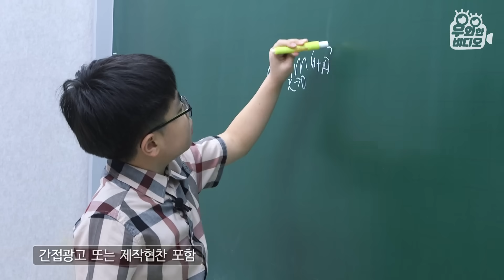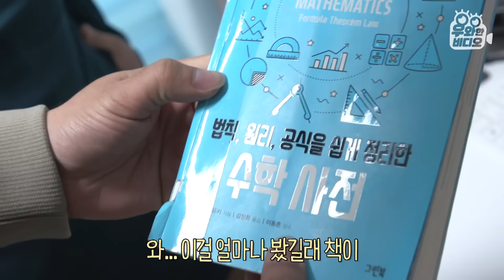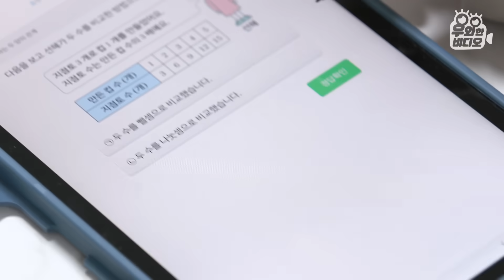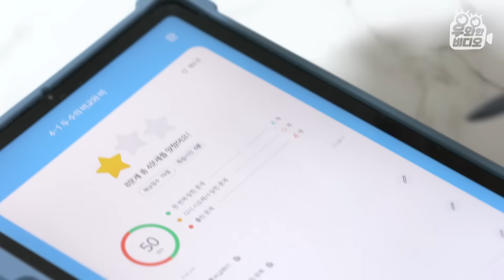(근황공개) 영재발굴단 11살 수학영재 서진이를 만나고 왔어요~┃(Update) We Revisited SeoJin, the Math Prodigy :)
나이는 고작 11살! 하지만, 수학 실력은 대학생 수준?
학원도 문제집도 없이 3개월 만에 독학으로 고등 수학은 물론,
대학 공업 수학까지 척척 풀어낸 그야말로 진짜 수학 영재!
20년 경력의 베테랑 수학 강사도 놀라게 만든 영재발굴단 이서진 군을 기억하시나요?
벌써 2년이라는 시간이 지나, 초등학교 6학년이 된 서진 군의 근황을 전해드립니다.